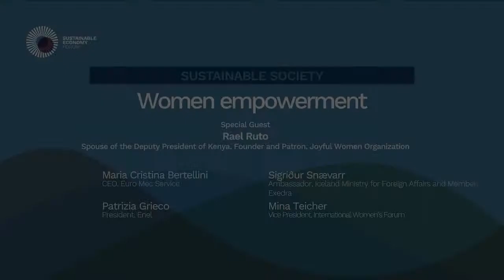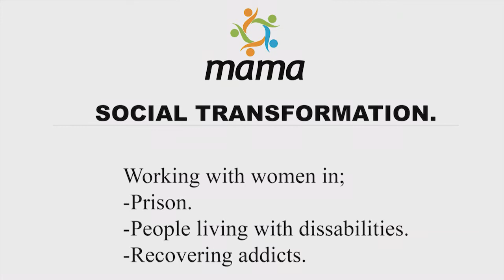Sustainable Economy Forum 12 aprile - Women Empowerment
Una società equa e sostenibile garantisce a tutti parità di accesso a salute, istruzione, reddito e rappresentanza politica. Restringere il divario di genere è l’obiettivo per promuovere una società più giusta e affrancare milioni di persone dalla povertà.

Special Guest
Rael Ruto Moglie del Vice Presidente del Kenya, Fondatore e Patron della Joyful Women Organization

Tavola rotonda
Maria Cristina Bertellini CEO, Euro Mec Service
Patrizia Grieco Presidente, Enel
Sigríður Snævarr Ambasciatore islandese, Ministro degli Esteri e Membro di Exedra
Mina Teicher Vice Presidente, International Women’s Forum